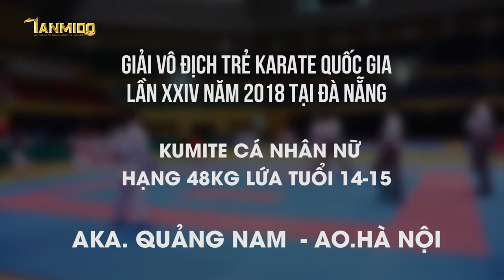BÁN KẾT KUMITE NỮ 48KG (14-15) AKA.QUẢNG NAM - AO.HÀ NỘI - Giải Vô Địch Trẻ QG 2018